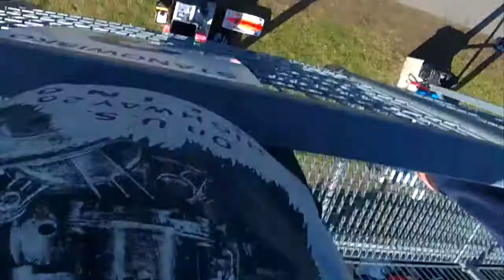IC10 WarmUp some laps before Final - 2018 Nowy Sącz